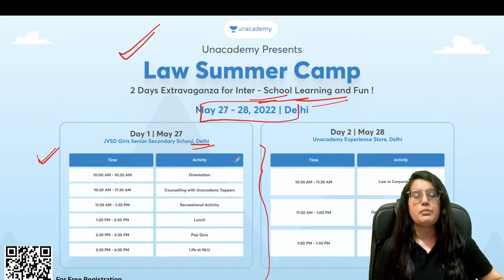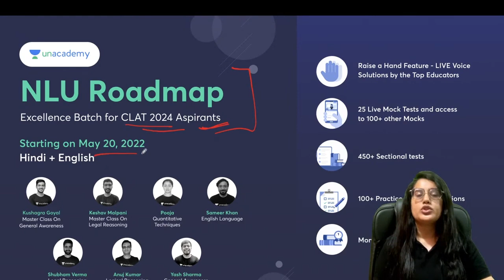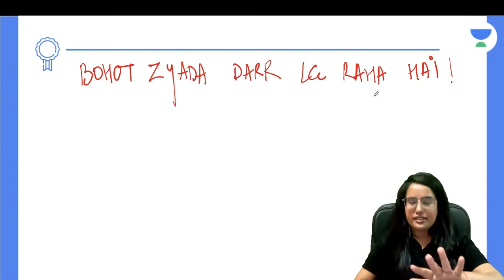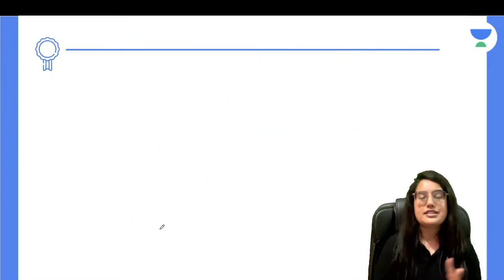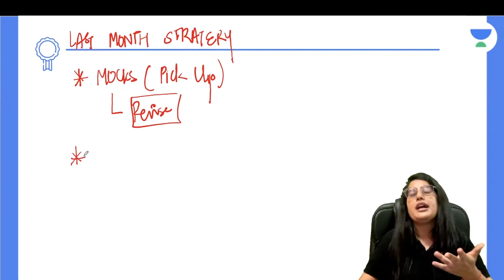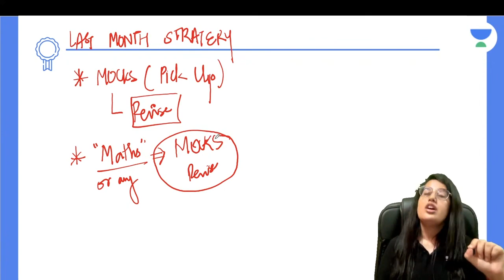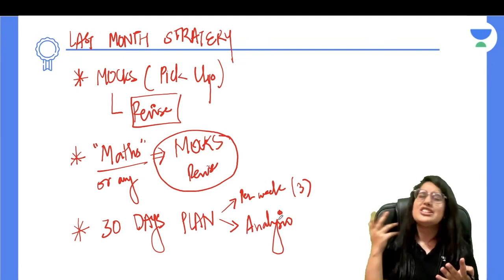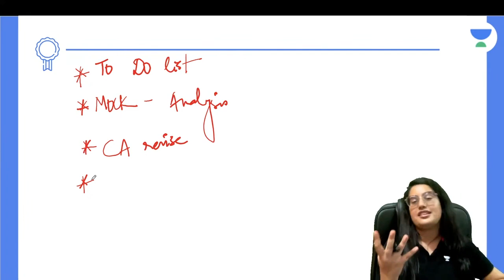Last 30 days strategy | Kriti Bhatnagar | Unacademy Law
In this session, Educator Kriti Bhatnagar will be discussing Critical Reasoning Quiz

➤ About the Educator:  - Kriti Bhatnagar is one of Unacademy CLAT Top educator.
- Alumnus, GNLU and NLIU | Training Students for 5+ years Guaranteed increase in Marks

You can enroll to Unacademy Subscription and get the following benefits:
1. Learn from your favourite teacher
2. Dedicated DOUBT sessions
3. One Subscription, Unlimited Access to Live Online Classes and Videos
4. Real-time interaction with best-in-class teachers
5. You can ask doubts in live online classes
6. Limited students in each Class
7. Download the videos & watch them offline